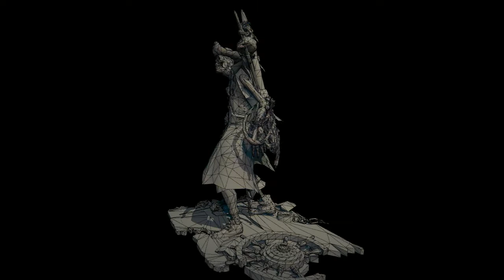Character showreel by MarkoXu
I made this video to show my latest character works and h0ope you like them.
Tools used:Maya,Photoshop,Zbrush,Marmoset